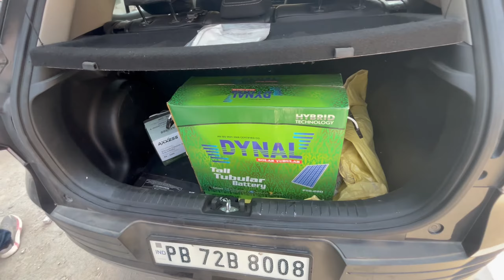Bolero or bike ka khatarnak @ccident￼ | bike vala bacha ya ni..? ​⁠@SukhrajXVillager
Searching tags :-

This is Sukhraj Thakur

I am Video Creator and Vlogger.